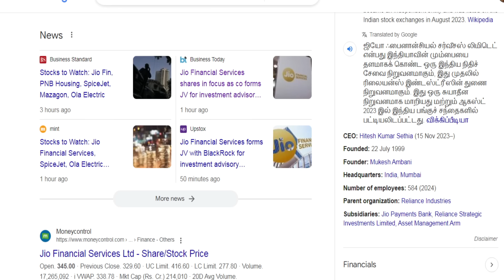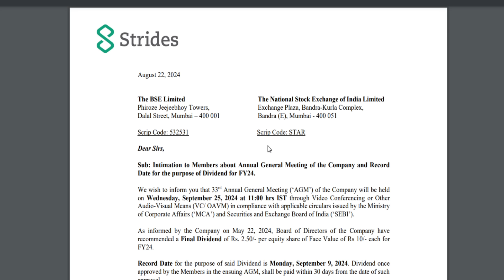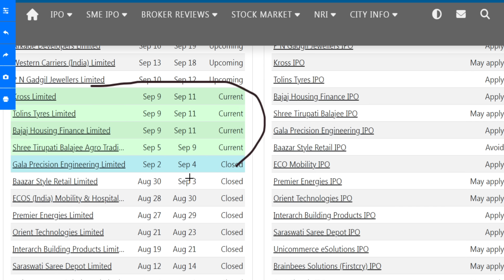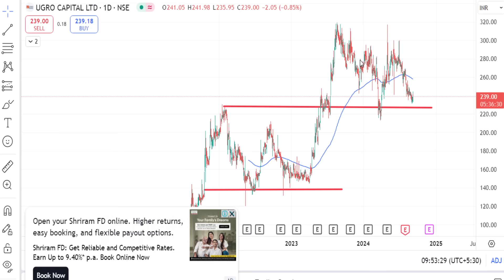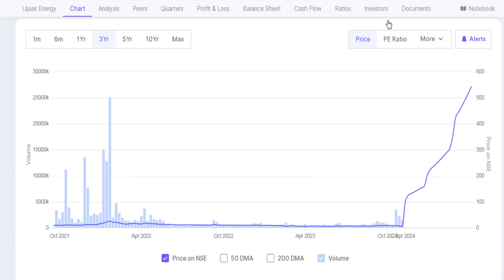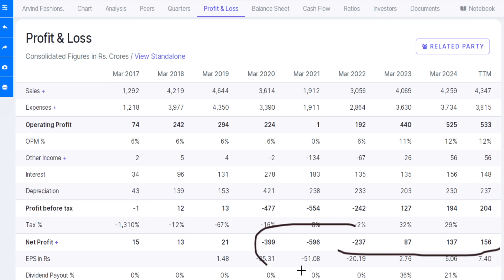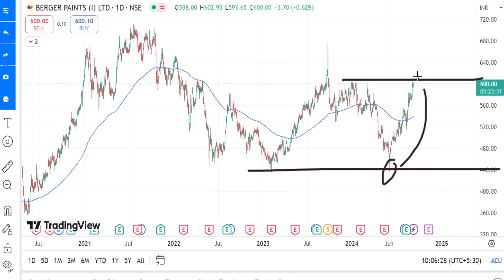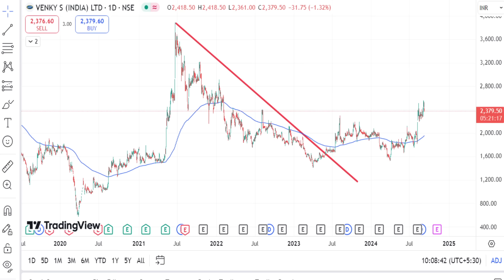இந்தியாவில் முதல் குரங்கு அம்மை | Jio finance share in focus after JV | RITES Bonus share date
இந்தியாவில் முதல் குரங்கு அம்மை,
Jio finance share in focus after JV,
RITES Bonus share date.